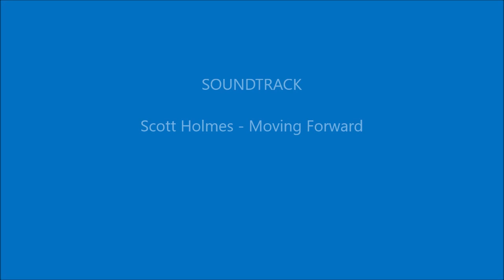Best of George 2019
Best moments of George at Friday night Fives 2019.
Thanks to Dundee Soccerworld and T5's.